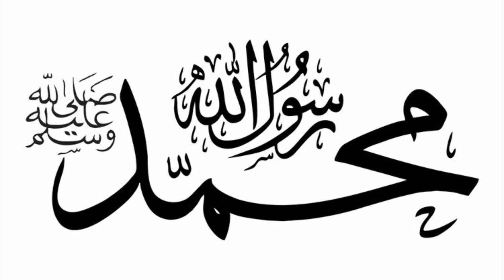RASUULALLAH ﷺ || Nashiidaa haarawa Munshid Abdulhamid shek Shiis.